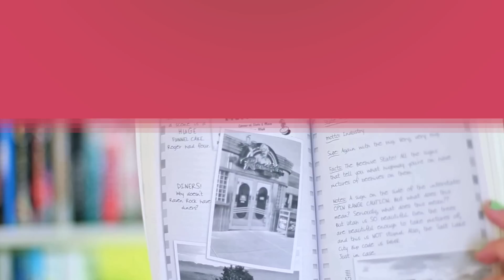Jennifer Lawrence Book Tag